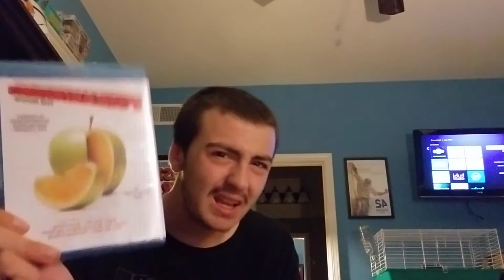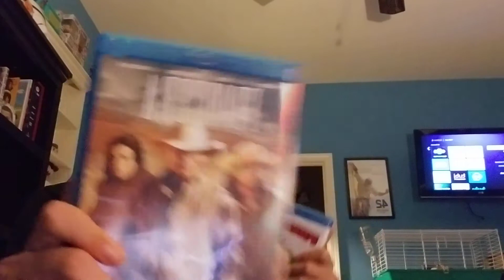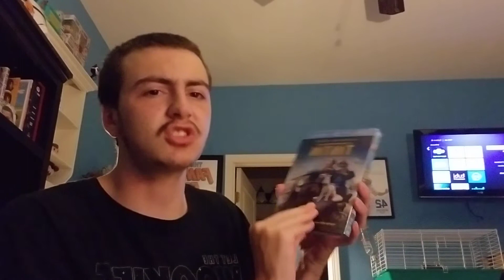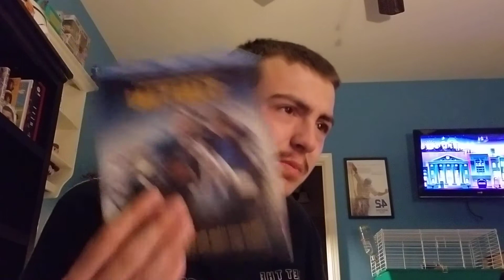What I Have Been Watching Dark Phoniex Edition